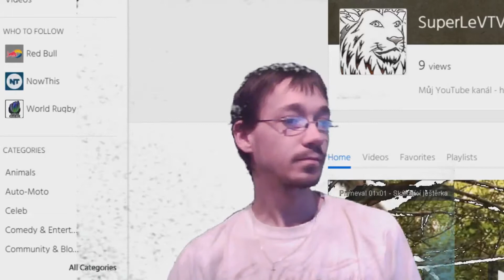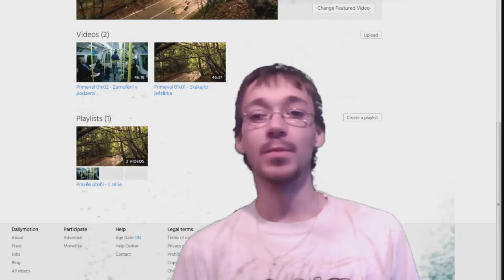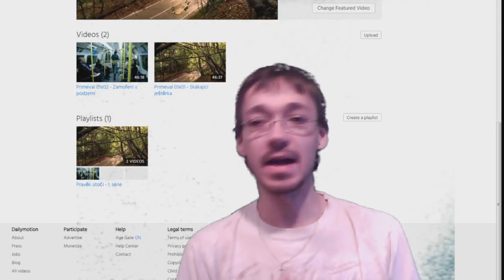Pravěk útočí nyní online! a LeV na heliu :D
Přátelé, díky Vám moc za veškerou přízeň, kterou mi neustále dáváte najevo. Právě pro Vás jsem začal na internet opět dávat seriál
Pravěk útočí!

Pokud se chcete spojit s autorem videí, můžete tak učinit na skype. Stačí do vyhledávání kontaktu zadat superlevtv.